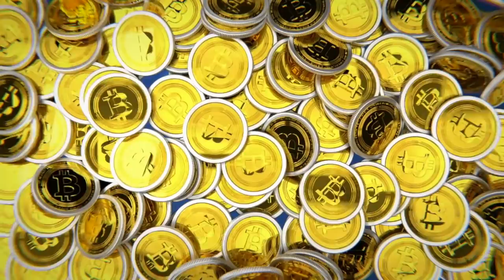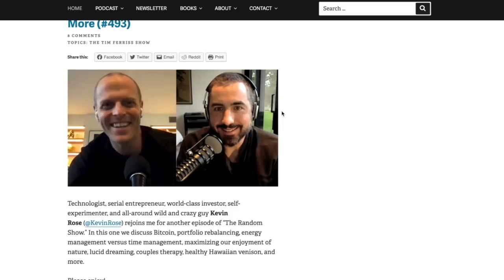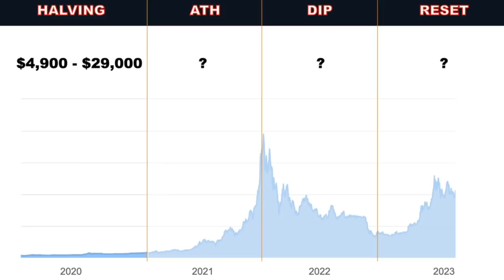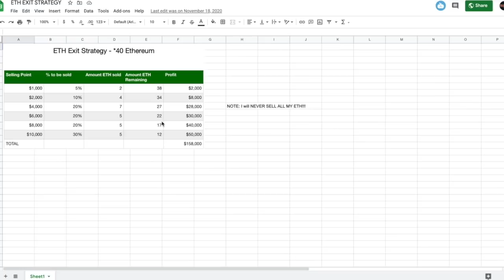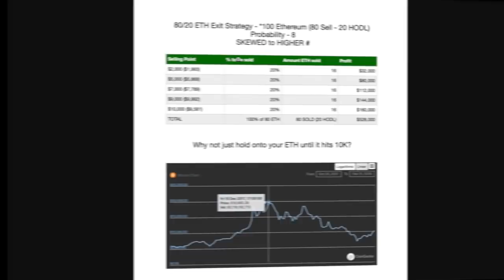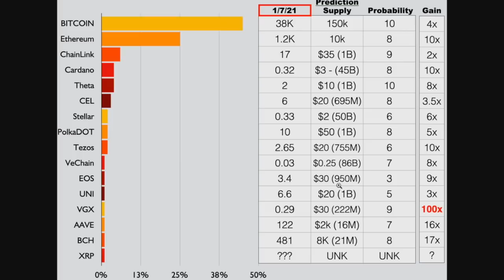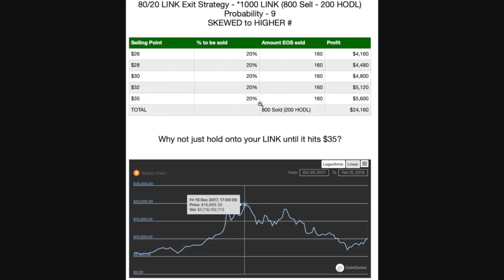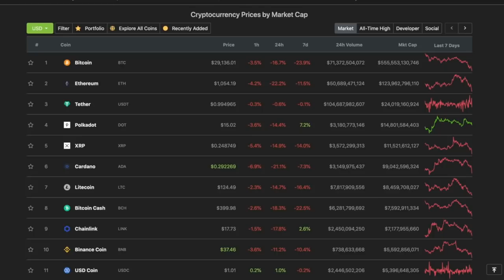DON'T BE A BITCOIN & CRYPTO BAG HOLDER FOR 3 YEARS LIKE ME. LEARN FROM MY MISTAKES - DO THIS NOW!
Confessions of a Crypto and Bitcoin Bag Holder. Here's what I am PERSONALLY going to be doing this bull run cycle to make SURE I don't repeat the SAME mistakes.

●▬▬▬▬▬▬CRYPTO ESSENTIALS▬▬▬▬▬▬▬●

●▬▬▬▬▬▬▬▬FOLLOW D.A.N.▬▬▬▬▬▬▬▬▬▬●

●▬▬▬▬▬▬▬▬EXIT STRATEGIES▬▬▬▬▬▬▬▬▬●